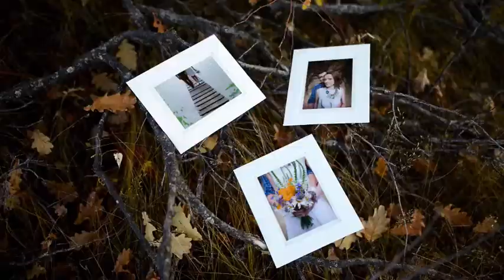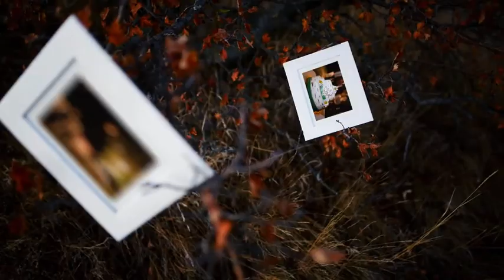Autumn Slideshow | After Effects template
Last Update: 5 January 16
Created: 5 January 16
After Effects Version: CC, CS6, CS5.5
Length: 02:09
Resolution: 1920x1080
File Size: 1.89GB
Media Placeholders: 41
Category: (video-displays)

Description: Autumn slideshow This is a photo slideshow featuring various picture frames moving along in Autumn hills. There are 41 unique placeholders for photos and movies. The file is well organized and instructions are included. Suitable for any occasion. Perfectly use for wedding and romantic slideshows. Main Features: - Full HD 1920x1080 30fps - HD 1280x720 30fps - 31 scenes - 41 placeholders - Suitable for photo and video - Photos can be stretched to accommodate all placeholders - No Plug-ins required - After Effects CS5.5 or higher - Easy to edit - Fast render The music by is not included.